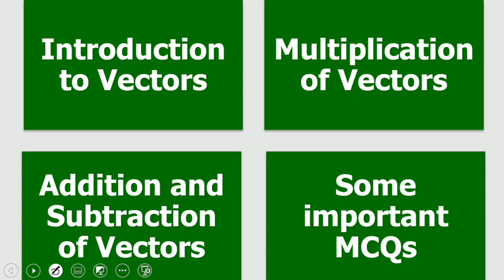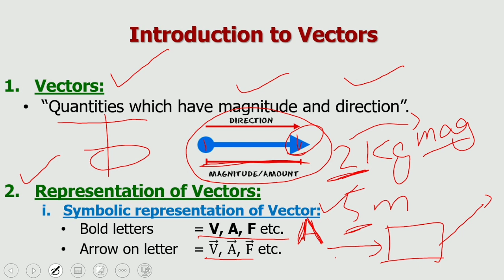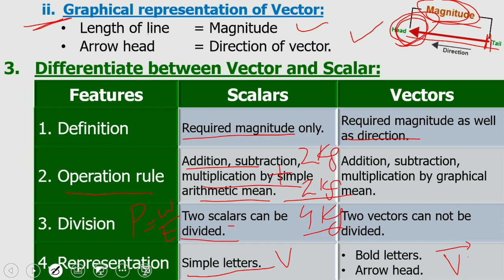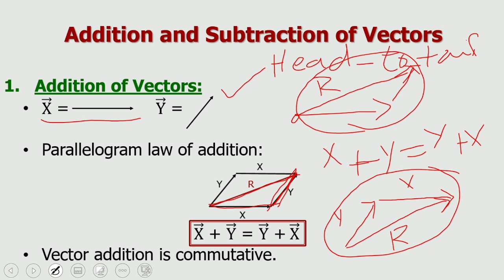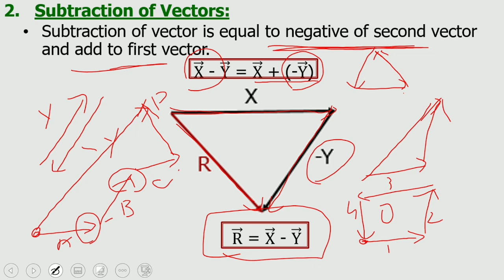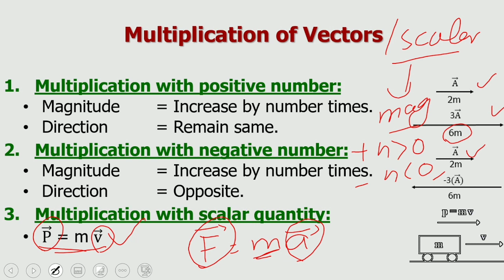Physics Class 11 Chapter 2 | FSc Physics part 1 Ch 2 Lecture 1 | Vectors and Equilibrium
Physics Class 11 Chapter 2 | FSc Physics part 1 Ch 2 Lecture 1 | Vector and Equilibrium
In this video, I have explained the basic concept of vectors. How vectors are different from scalar quantities.
Join whatsapp group for video lecture pdf

Addition and Subtraction of Vectors,
Multiplication of Vectors,
The direction of Vector,

Subtraction of a vector,
Symbolic representation of Vector,

vector,class 11,
what is vector,
fsc part 1,
fsc part 1 physics chapter 2,
vector physics,
vector examples,
physics in hindi,
vector and scalar,
scalar,representation of vectors,
explanation of vectors,
symbolic representation of vectors,
graphical representation of vectors,
vector explained,
physics in urdu,
difference between vector and scalar,
physics vectors,vectors and equilibrium,